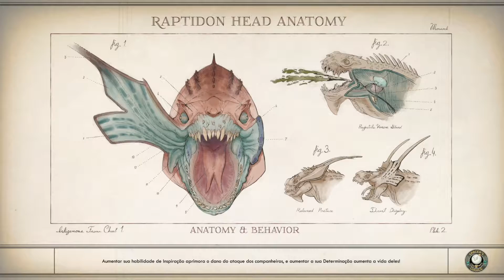The Outer Worlds : Parte 13 (Quando o dialogo não resolve !!! A bala come )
Vamos Jogar ^^
GamePlay de The Outer Worlds  .